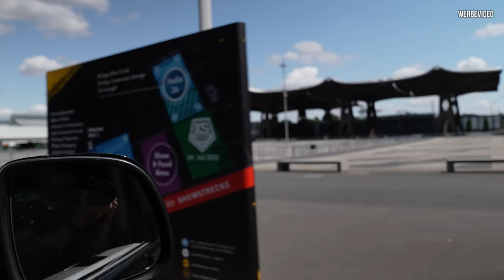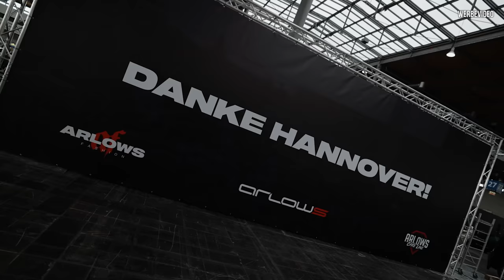Ein ganz normaler Messeaufbau mit TEAMARLOWS - Die PS Days starten! BURNOUTSTRECKE und KARTBAHN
Die nächste Messe steht an und für uns ist Heimspiel. Die PS Days in Hannover stehen vor der Tür und wir nehmen euch beim Aufbau unseres Stands mit!